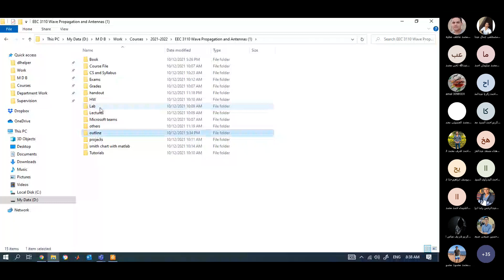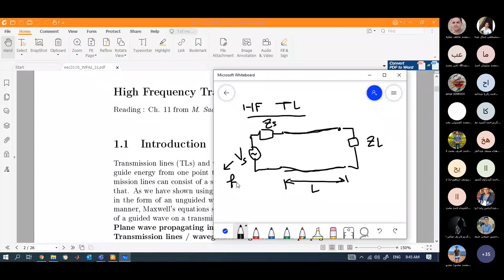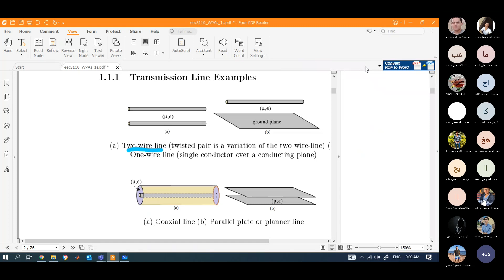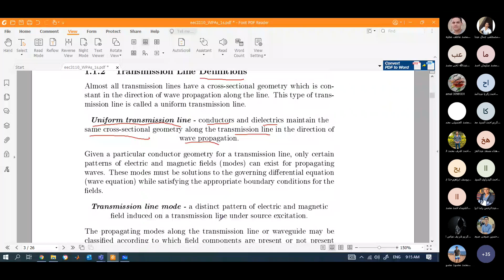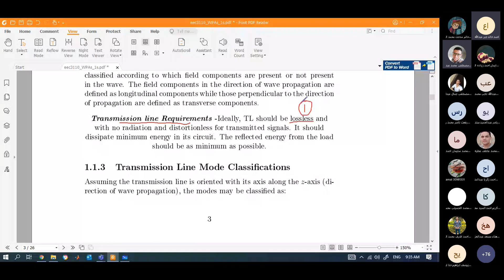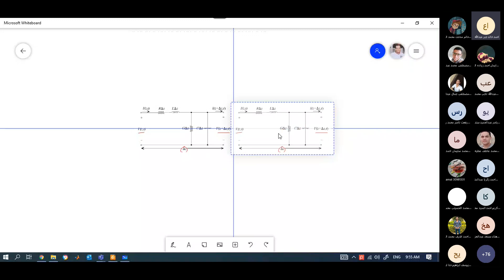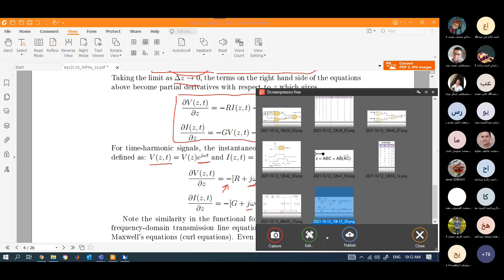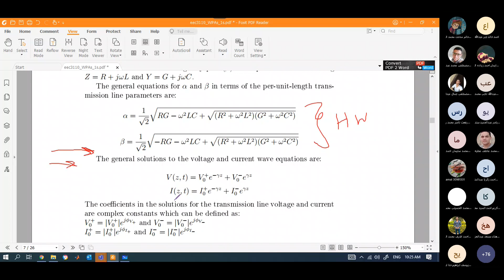Lecture 1: High Frequency Transmission Line (TL), Definition, Types, Equations